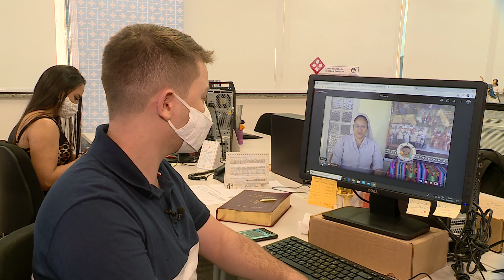Rosto Social da Igreja - Pastoral Indígena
Conheça o trabalho da Pastoral Indígena